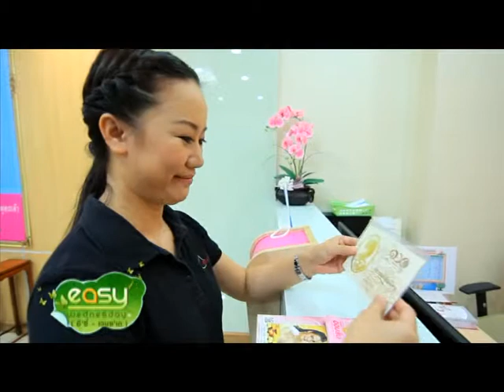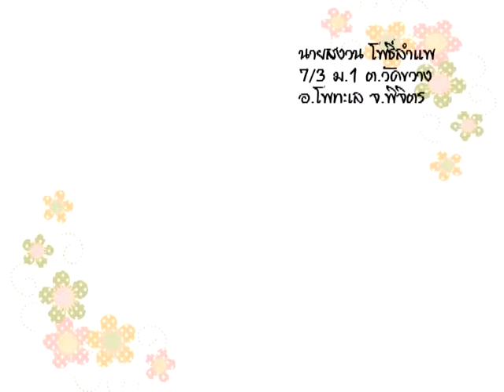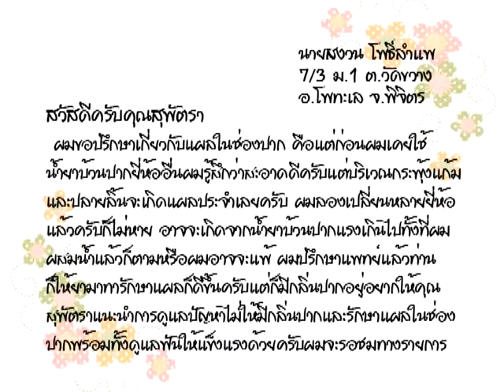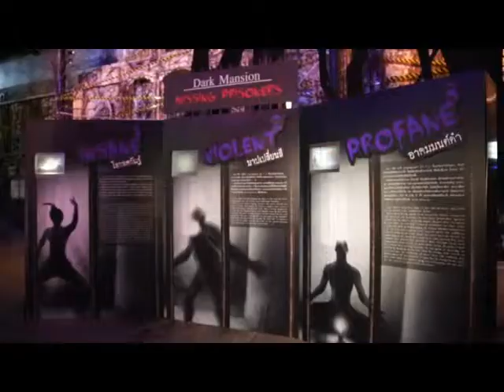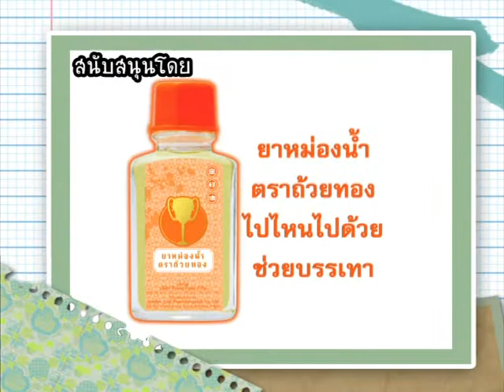Easy Wednesday 301056 - Halloween at Mansion7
TV Show @ Ch5 Thailand

รายการ Easy Wednesday ออกการทุกวันพุธ เวลา 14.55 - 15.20 น. ทาง ททบ.5